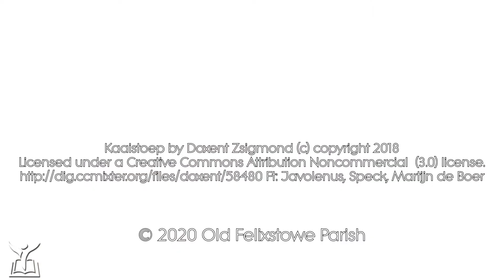Message in a Minute: Are you fully committed?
Rev Chris Hood asks if we're as committed as we should be?